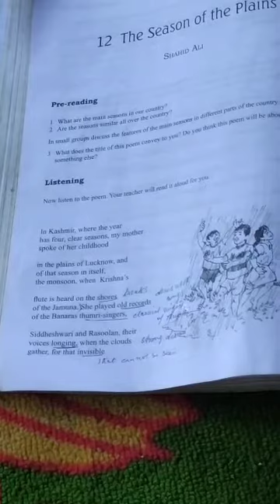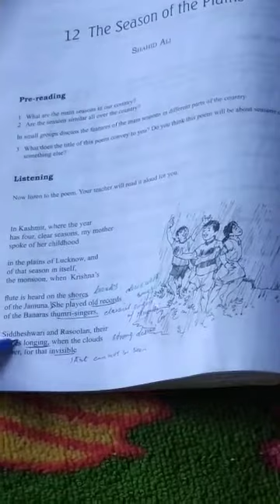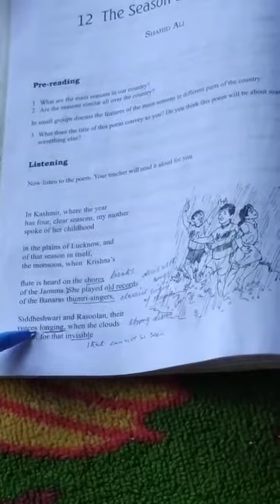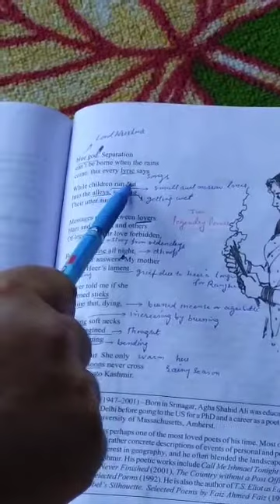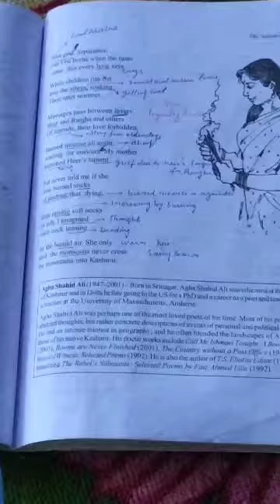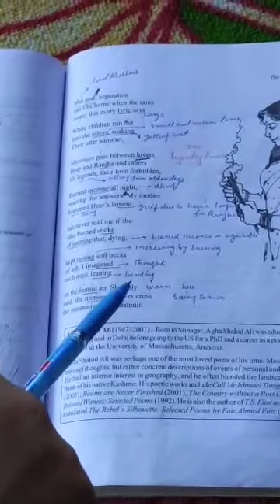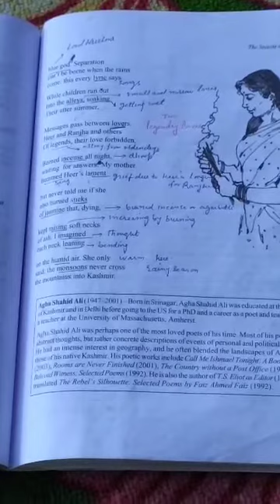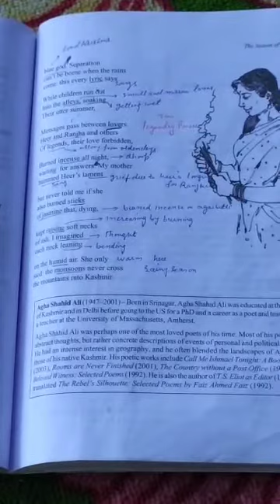Seasons of The Plains (Aga Shahid Ali)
English class 11th JKBOSE  Lecture1